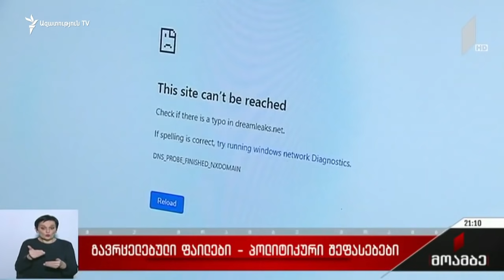Վրաց ուղղափառ եկեղեցին՝ աննախադեպ սկանդալի կենտրոնում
Համացանցում են հայտնվել երկրի թերևս ամենաազդեցիկ այդ կառույցի վերնախավի անձնական կյանքի մասին հազարավոր գաղտնի փաստաթղթեր։